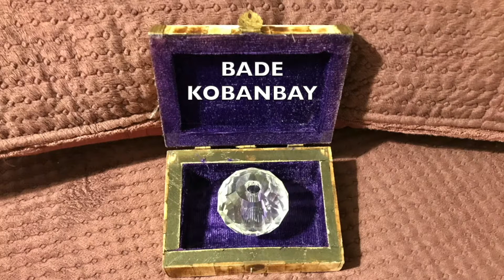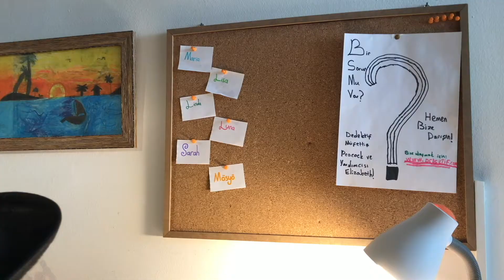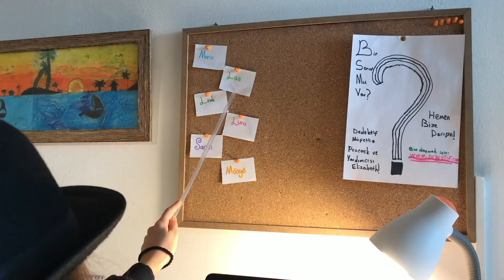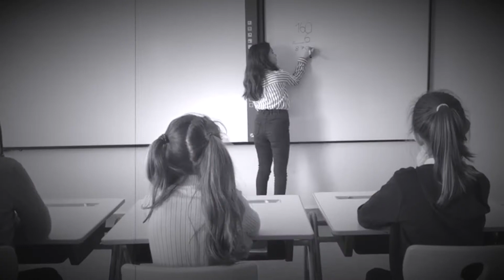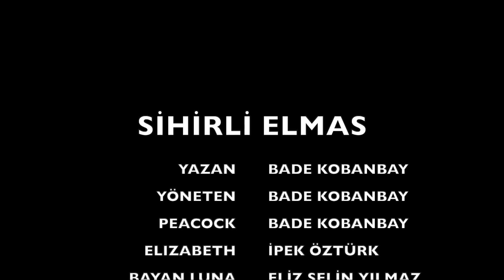Komedi Polisiye Serisi 2 - Sihirli Elmas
9 yaşındaki kızım Bade Kobanbay'ın yazıp yönettiği ve arkadaşlarıyla birlikte oynadığı Komedi Polisiye Serisi'nin 2. Bölümü: Sihirli Elmas.
İyi seyirler.